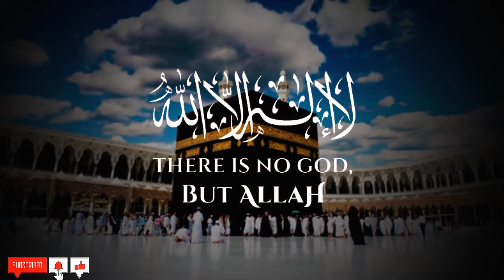Allahu Akbar | Hajj 2022 | Beautiful status